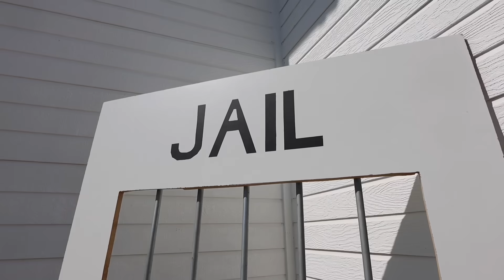Wolf SAVES Puppy Car Ride Chase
In this one the robber steals the Cops car and it's up to him to SAVE his Dog! Do you think the Wolf  can Save his Puppy?